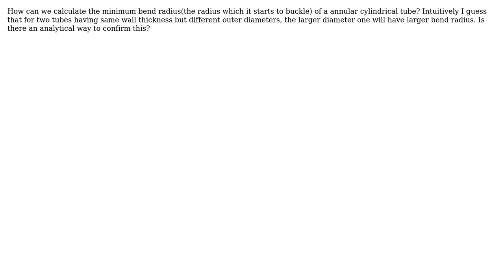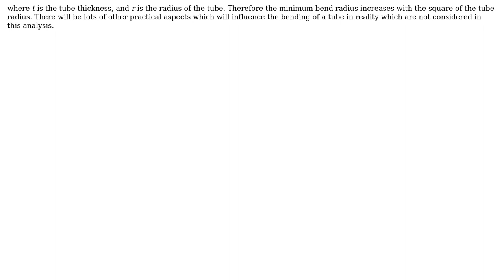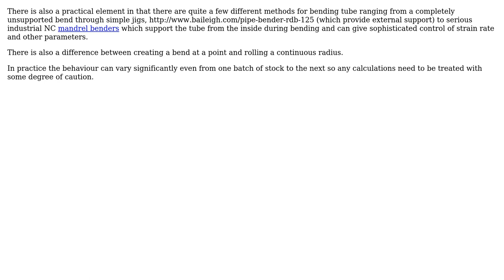Engineering: minimum bend radius (2 Solutions!!)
Engineering: minimum bend radius

With thanks & praise to God, and with thanks to the many people who have made this project possible! | Content (except music & images) licensed under CC BY-SA | Music | Images & others | With thanks to user qwerty123 user Chris Johns user atom44 and the Stack Exchange Network Trademarks are property of their respective owners. You are responsible for your own actions.